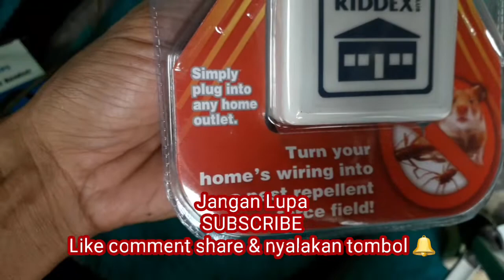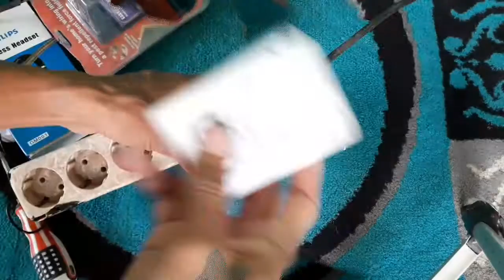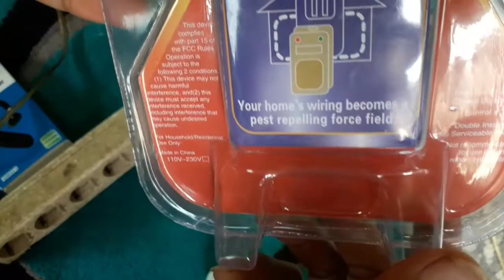BELI ALAT DI ONLINE GAGAL TOTAL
pengusir nyamuk kecoa dan tikus juga bluetooth receiver